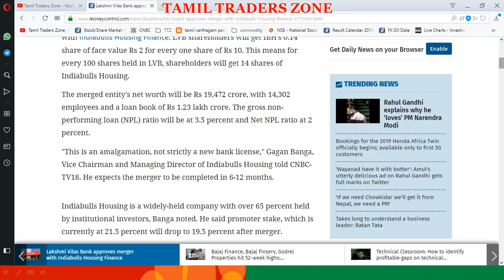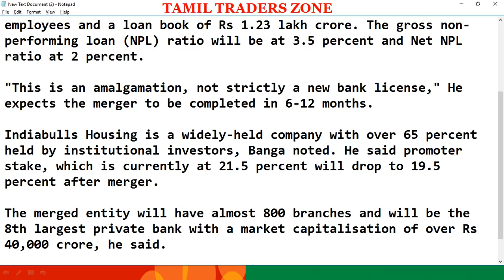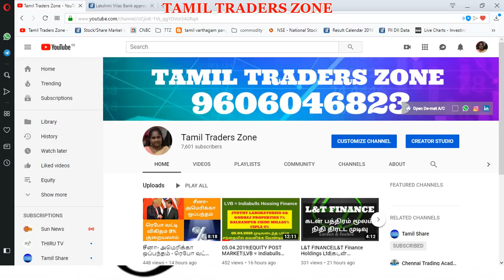LVB + INDIABULLS HOUSING FINANCE = இணைய போகிறது |கவனிக்க வேண்டிய முக்கிய KEY பாயிண்ட்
Lakshmi Vilas Bank approves merger with Indiabulls Housing Finance

The board of Lakshmi Vilas Bank (LVB), on April 5, approved the merger with Indiabulls Housing Finance. LVB shareholders will get IBH's 0.14 share of face value Rs 2 for every one share of Rs 10. This means for every 100 shares held in LVB, shareholders will get 14 shares of Indiabulls Housing.

The merged entity's net worth will be Rs 19,472 crore, with 14,302 employees and a loan book of Rs 1.23 lakh crore. The gross non-performing loan (NPL) ratio will be at 3.5 percent and Net NPL ratio at 2 percent.

"This is an amalgamation, not strictly a new bank license," He expects the merger to be completed in 6-12 months.

Indiabulls Housing is a widely-held company with over 65 percent held by institutional investors, Banga noted. He said promoter stake, which is currently at 21.5 percent will drop to 19.5 percent after merger.

The merged entity will have almost 800 branches and will be the 8th largest private bank with a market capitalisation of over Rs 40,000 crore, he said.